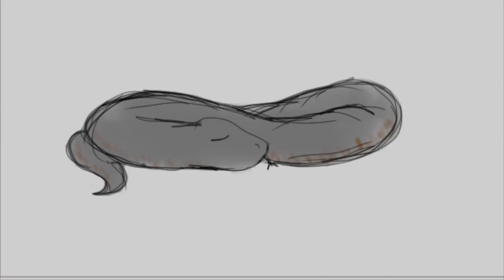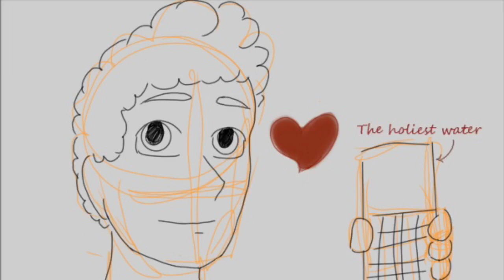Guilty | Good Omens